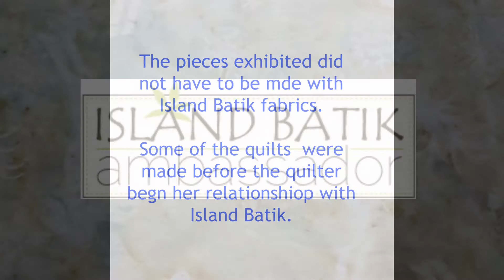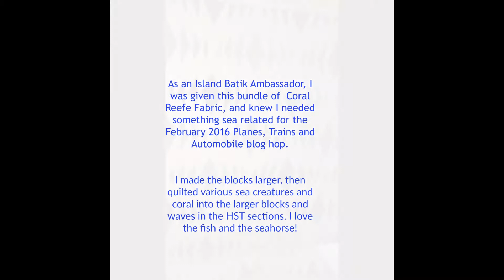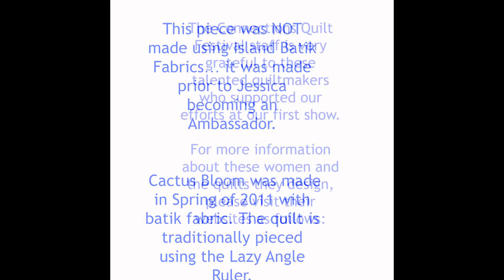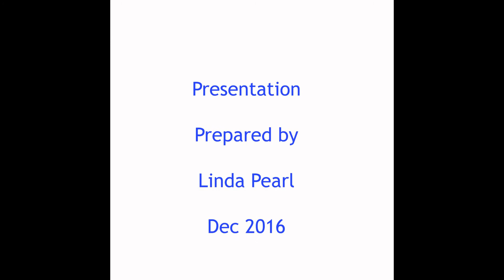Connections Quilt Festival 2016 Special Exhibit